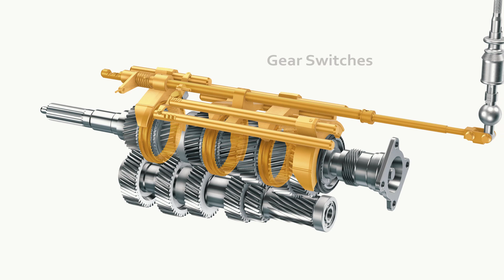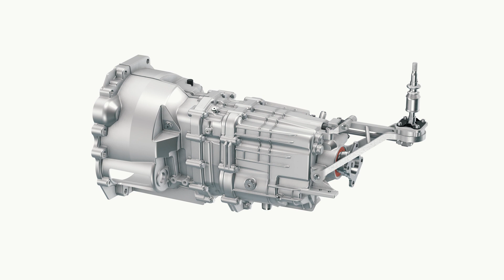What happens inside a manual gearbox? | 3D Animation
This animation shows the power flow inside a manual 6-speed gearbox.
The Gearbox is a V160 6-speed manual transmission (GETRAG 233).
It was used on the 2JZ Engines.
Animation was done in After Effects.